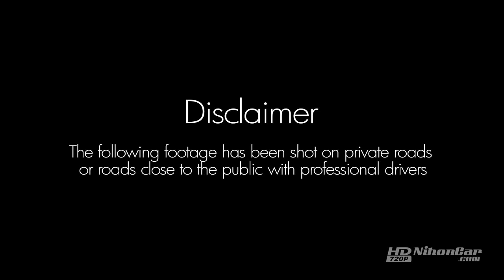2008 Honda Civic Type-R Mugen RR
The 2008 Mugen RR was a limited edition of the normal* (if u can call it that) Honda Civic Type-R (FD2) the car was limited to just 300 units all painted in red, which was sold out after nine minutes after going on sale in Japan. The car made 240hp, 15hp over the normal* Type-R.